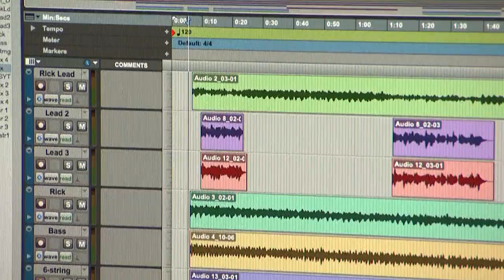Roger McGuinn: Rock and Roll Star (New Recording!)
Roger McGuinn grants Growing Bolder exclusive access to his home studio for a recording of one of The Byrds' biggest and most beloved hits. Wait until you see how he can still play that 12-string Rickenbacker!

For this project, he recorded all the parts new, even the vocals!

And get ready -- Roger has a part for YOU in this song! Can you guess what it is?